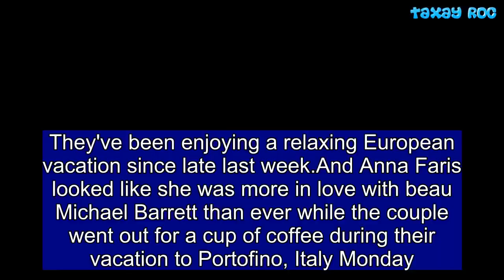Anna Faris fetches coffee with beau Michael Barrett while in Italy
They've been enjoying a relaxing European vacation since late last week.And Anna Faris looked like she was more in love with beau Michael Barrett than ever while the couple went out for a cup of coffee during their vacation to Portofino, Italy Monday.The Overboard actress, 41, was classically chic in a grey jersey dress and oatmeal sweater as she enjoyed the city with her cinematographer love, 48.Anna covered her eyes with aviators and slung a fringed leather Gucci purse over her shoulder.Keeping comfort as a priority, she strolled around in rubber flip-flop sandals.   Share this article   Share   Besides her, Michael was comfy in a pair of cargo shorts with a navy V-neck and light blue Oxford for a light outer layer.They were joined by Anna's son Jack, who looked sweet in grey shorts and a dark tee shirt with his signature glasses.Earlier during the weekend the couple were seen enjoying a boat trip with their kids in the Mediterranean city.While Anna, who split from actor Chris Pratt in almost one year ago, is mom to son Jack, five Michael is also the father of a teenage son and daughter, who were also along for the vacation.Meanwhile, new rumors are swirling around about Anna's ex husband's romantic life. Chris is said to be dating Katherine Schwarzenegger after the pair were spotted picnicking together in Santa Barbara, California on Father's Day.The couple enjoyed a simple picnic, sitting facing one another on wooden chairs, a simple meal of apples, sandwiches and potato chips on a small stool between them. Children's author Katherine is the daughter of Maria Shriver of the famed Kennedy family and actor turned politician Arnold Schwarzenegger.Chris attracted attention recently when he admitted that going through a divorce 'sucks'. Speaking in April, he said that he and Anna are doing their best to 'navigate' this tough time in their lives. He explained: 'Divorce sucks. But at the end of the day, we've got a great kid who's got two parents who love him very much. And we're finding a way to navigate this while still remaining friends and still being kind to one another.'As for Anna, in May she told Marie Claire magazine: 'It feels like it's more dramatic than it is. Chris and I have a great friendship and Jack is so happy and so loved.'